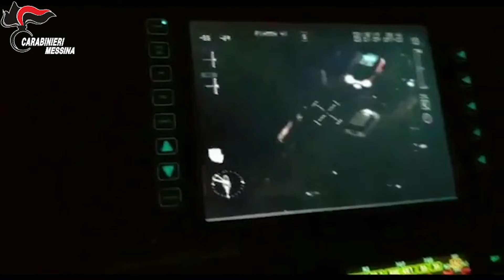Lancio Operazione Dinastia